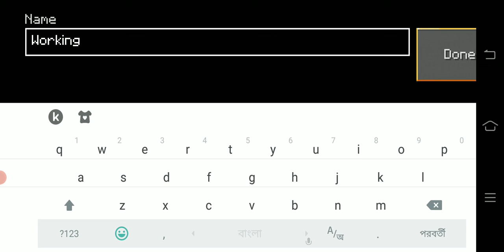How to make Jeep in lockicraft